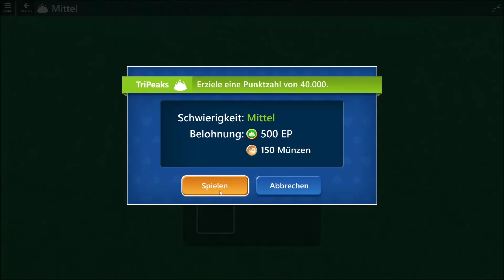TriPeaks - Medium | Dec 22, 2021 | Daily Solitaire Collection | Goal: Earn a score of 40,000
TriPeaks - Medium | Dec 22, 2021 | Solution for Microsoft Solitaire Collection Daily Challenges
TriPeaks - Mittel | 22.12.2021 | Herausforderung: Erziele eine Punktzahl von 40.000
TriPeaks - Mittel | 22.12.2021 | Lösung für täg. Herausforderung Microsoft Solitaire Collection